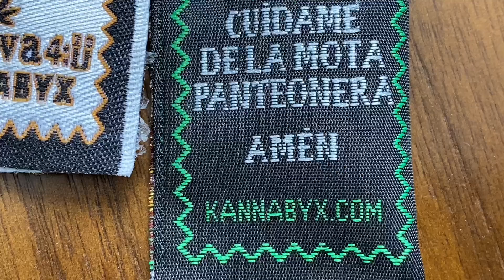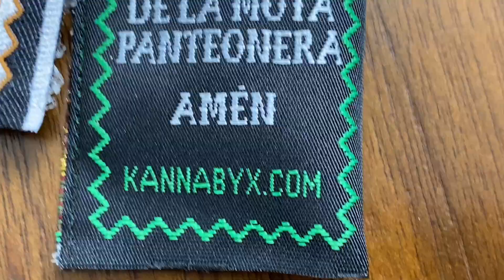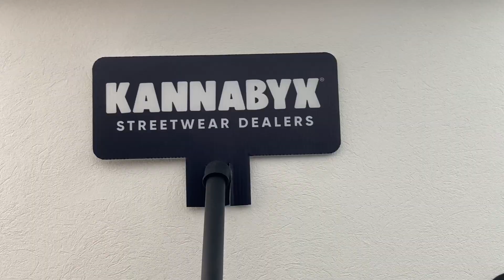Kannabyx: Marca de streetwear mexicano 420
Platicamos con Kike fundador de kannabyx marca de streetwear cannabica, nos cuenta cómo surgió su proyecto durante la pandemia,  cuáles fueron las primeras prendas y cómo fue la reacción del público, además nos platica cómo las colaboraciones con otras marcas le ayudaron a convertirse en una de las marcas preferidas de la comunidad verde.